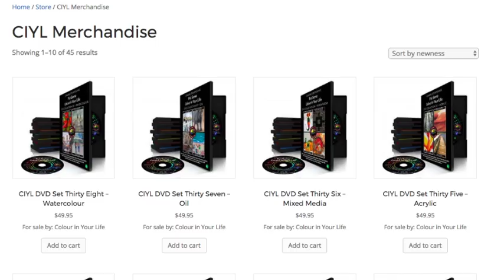Conversations with Graeme Stevenson: stories about the recent trip to the US July 2017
In this "Conversation with Graeme and Natascha”, Graeme talks about his past trip to the US.

Graeme Stevenson OAM  talks casually to Natascha Wernick about his recent trip to California, Arizona and Texas in the United States where they filmed artists such as Eric Rhoads, Nancy Christy Moore, Gayle Garner Roski, Peggy Pettigrew Stewart and Carrie Ann Therese.

Conversations with Graeme - Colour In Your Life
Episode - 4
Filmed on Location at - Murwillumbah and Uki, NSW Australia

Can’t get enough?

Colour In Your Life is an Australian owned and produced TV art show.